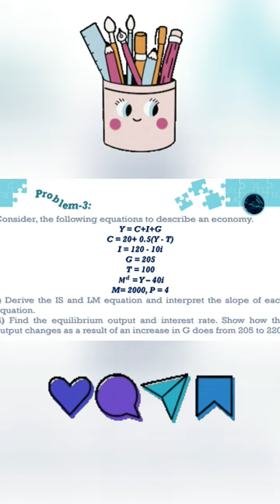Macroeconomics Part I (Book: Dornbusch, Fischer, & Startz) 3 Problems with Solutions for 2023+Beyond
“MathEconStat Solutions is the key that will ease your study…”

macroeconomics part i (book: dornbusch, fischer, & startz)
macroeconomics dornbusch
macroeconomics blanchard 8th edition
dornbusch fischer and startz chapter 11 money interest and income
macroeconomics olivier blanchard 8th edition
macroeconomics olivier blanchard 7th edition

sust

sust campus

sust university campus

sust cse

sust campus tour